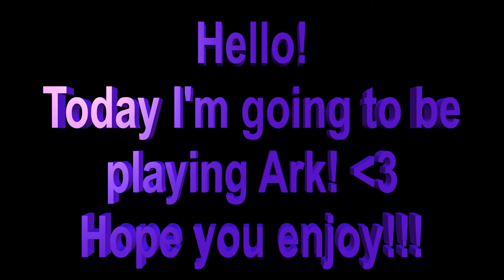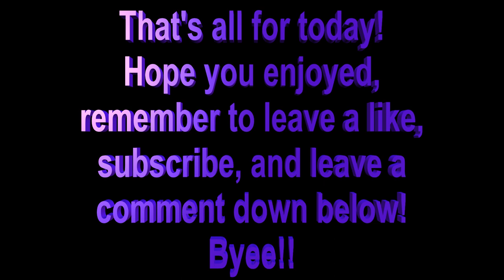Bad start | Ep 1 Ark Survival Evolved | Strawberry Games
Hello!

Byee!